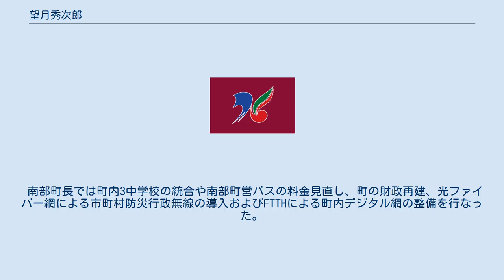望月秀次郎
南部町_(山梨県)
望月 秀次郎（もちづき ひでじろう、1945年12月6日 - ）は、日本の政治家。
山梨県の元富沢町長および元南部町長である。
 1945年、山梨県富河村（その後富沢町を経て現在の南部町）に生まれる。
都立荻窪高等学校、成城大学を卒業したのち民間企業、富河郵便局長を経て1993年に富沢町長に就任。
町の財政が苦しい中役場新築や旧役場を図書館にするなど工夫を凝らした町政を3期にわたり行なっていた。
旧南部町との合併協議会では副会長を務め、2003年に合併した直後は町長職務執行者に就任する。
その後旧南部町長であった小沢介三が初代町長に就任すると町助役を4年間勤めた。
 2007年、小沢町長の引退により町長選挙に立候補。
旧南部町出身の町会議員も出馬を表明したことから合併後の南部町では初めての町長選挙に突入した。
途中から小沢町長の支持を受けた元町議は「旧南部町域から町長を」と人口が多い旧南部町からの取り込みに集中させた一方、望月前助役は「町は一つ」と町全域からの支持を取り込む選挙戦を見せた。
その結果、当初は元町議が優勢にみられた選挙戦も町の分裂を嫌う旧南部町域の有権者の切り崩しに成功し、当選した。
 南部町長では町内3中学校の統合や南部町営バスの料金見直し、町の財政再建、光ファイバー網による市町村防災行政無線の導入およびFTTHによる町内デジタル網の整備を行なった。
2011年の町長選挙には不出馬を表明し、引退。